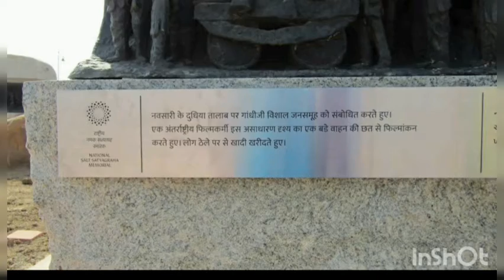National salt satyagraha memorial dandi | dandi museum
Hemang chavda

Business and collab

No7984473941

Hemangchavda, chavdahemang,hemang,chavda